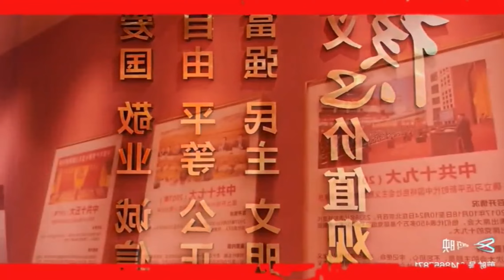FISHING VIDEO 🔴 Tell a story to the partyThe story Little Traffic Officer Pan Dongzi# juvenile str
Tell a story to the partyThe story "Little Traffic Officer Pan Dongzi" # juvenile strong ze guoqiang salutation to heroes children's recitation transmit positive energy